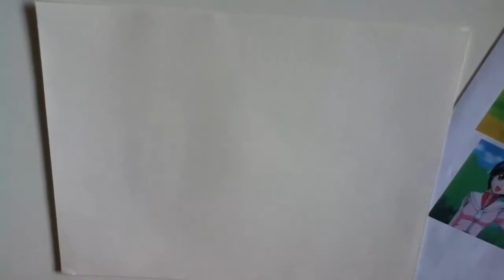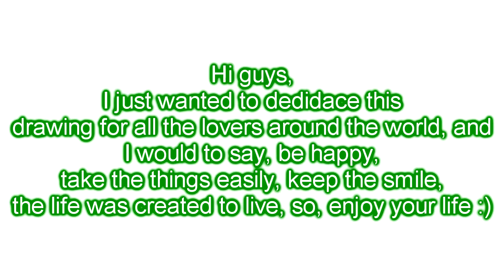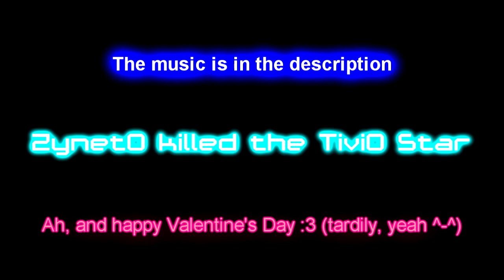Speed Drawing n°2 : Snow and Ginta [MÄR - Märchen Awakens Romance]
Après un rendu de 5h10 et 43 secondes et l'upload, où j'ai dû refaire un rendu, voici le second speed drawing que je dédie à tous les nyamoureux de cette planète, j'espère que vous aimerez ! (Oui il m'arrive d'être gentil, ce qui est ma foi assez rare :3)

J'avais prévu de sortir la vidéo pour la saint Valentin seulement étant donné que j'ai eu quelques soucis avec mon pc, la mise en ligne a été légèrement retardée xD Mais au final j'ai pu enfin terminer de faire cette vidéo !
[EDIT après le premier upload du 9 juillet 2013] Suite à quelques soucis avec une musique, j'ai dû reupload, ça devrait aller maintenant.

Je dois quand même dire que ce second Speed Drawing reflète bien mieux ce dont je suis capable par rapport au premier qui était assez médiocre à côté, même si, au final, d'avoir laissé celui-ci, ça me permet de montrer qu'on a tous commencé en étant débutants moi y compris.
J'ai dessiné Snow et Ginta du manga/anime Märchen Awakens Romance :)

Durée réelle (ou du moins approximative car j'ai l'impression qu'il manque une partie) : 58min et 23sec
Premier essai : 16 novembre 2012
Second essai et dessin utilisé pour le Speed Drawing : commencé le 6 décembre 2012 et finit le 25 mai 2013.

J'utilise les musiques pour meubler le fond et permettre aux gens d'entendre de la bonne musique tout en regardant les vidéos. Je ne les utilise en aucun cas pour violer les droits d'auteurs. Tous les droits leurs sont réservés.

ENGLISH PART
After a render of 5h10 and 43 secondes and the upload, where I had to redo a render, here is the second Speed Drawing what I dedicate to all the lovers of this planet, I hope you'll like! (Yep sometimes it happens I'm gentle, that's rarely, I think :3)

I've planned to release the video for Valentine's Day, only... because I had some problems with my pc, the upload was slightly delayed xD But in the end I was finally able to finish this video!
[EDIT after the first upload on July 9, 2013] After some problems with a track, I had to reupload, it should go now.

I must have to say that this second speed drawing reflects better what I can from the first which was pretty poor at hand, even if, ultimately, having left it, it allows me to show that we all started out as beginners, including me.
I've drown Snow et Ginta from the manga/anime Märchen Awakens Romance :)

Real time/duration (or somehow approximately because I've the feeling it lacks a part) : 58min 23secondes
First try : November 16, 2012
Second try and this is the drawing who is used for the Speed Drawing : Started on December 6, 2012, and finished on May 25, 2013.

I use the musics for the background when I draw, and in this way people can hear some good tracks when they watch the videos. I don't use them for violate the copyrights.